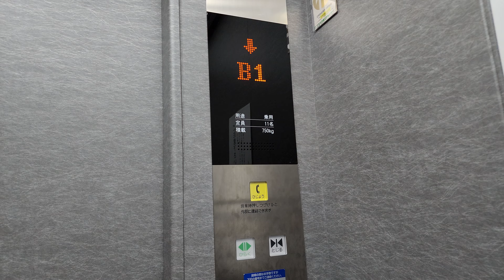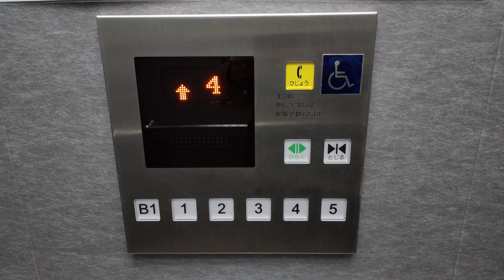【元プリード】インバータから先祖返り!?独立系改修のエレベーター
日立H90型から独立系へのリニューアル。
元は1990年代前半と思われます。
30数年でのリニューアルで少々早く感じてしまいますが、インバータからマイコン帰還流量制御へのリニューアル。
加減速時の挙動や乗り心地も変わり、少々昔に戻ってしまった感じも否めません‎…。

なお、独立系でもSECではインバータを用いた油圧の制御リニューアルを行っています。

※概要
【製　造】独立系
【機種名】不明
【停止階】B1~5
【備　考】-